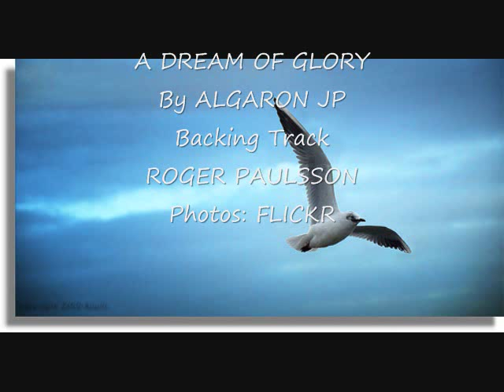A DREAM OF GLORY.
Music Lennart Clerwall / By Algaron JP / BT Roger Paulsson